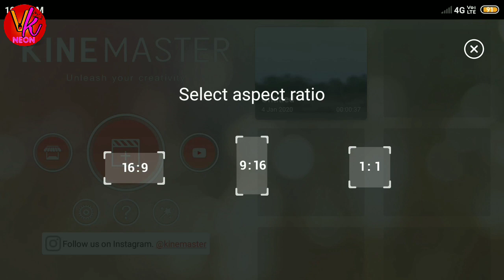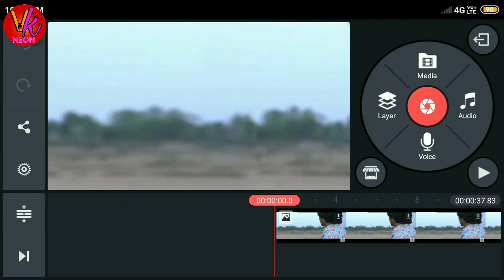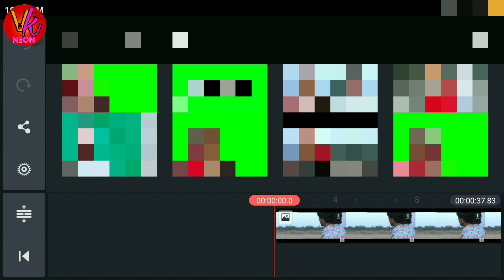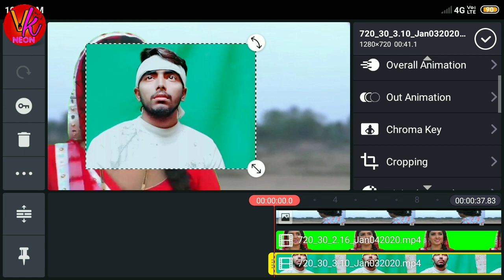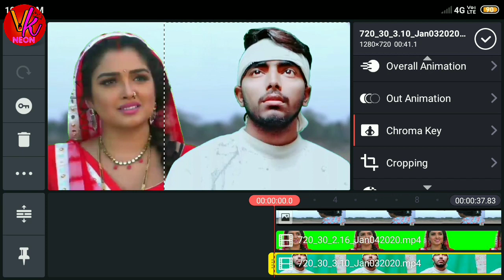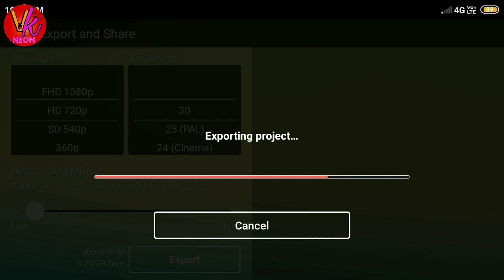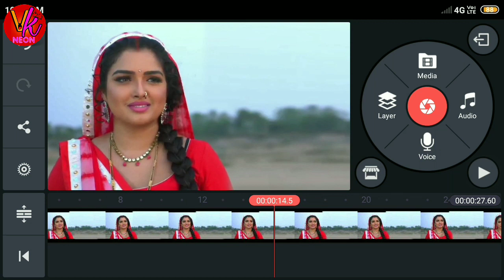bhojpuri actress||amrapali new tiktok||vfx tutorial new tiktok vfx||viral tutorial nirahua&amrapali.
tiktok vfx editing
tiktok vfx
tiktok vfx viral video
tiktok vfx editing kinemaster
tiktok vfx editing without kinemaster
tiktok vfx tutorial
tiktok vfx editing powerdirector
tiktok vfx video editing app
tiktok vfx video song
tiktok vfx thunder effecttiktok tutorial videos
tiktok tutorial video star
tik tok tutorial video editing
tik tok tutorial video star new trend
tik tok tutorial video kaise banaye
tutorial edit video tik tok
tik tok transition video tutorial
tik tok effect tutorial video star
tiktok trending video tutorial
tiktok reverse video tutorialbhojpuri movie nirahua hindustani 3
sajanwa kaise tejab nirahua hindustani 3
nirahua hindustani 3 song
nirahua hindustani 3 full movie 2018
nirahua hindustani 3 comedy
nirahua hindustani 3 ka gananirahua hindustani 3
nirahua hindustani 3 ka gana
nirahua hindustani 3 all songamrapali dubey green saree
amrapali dubey green screenamrapali dubey tik tok video
amrapali dubey tik tok
amrapali dubey tik tok video viral
amrapali dubey tik tok video dance
amrapali dubey tik tok dance
amrapali dubey tik tok video thik hai
amrapali dubey tik tok video bala
amrapali dubey tik tok new video
amrapali dubey tik tok video funny
amrapali dubey tik tok video 2019amrapali dubey tik tok editing

Please.

If the Producer/Photographer/Artwork Artist has an issue with this Content (images,Songs,Music) that's yours. if you have any problem with this just contact us directly before doing anything. contact me through Email (krrishnapandey3gmail.com)